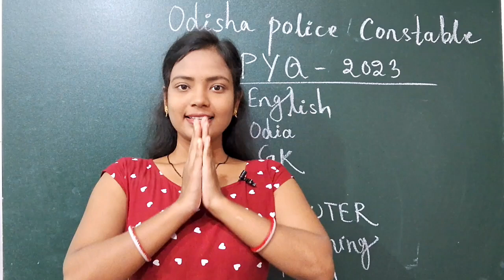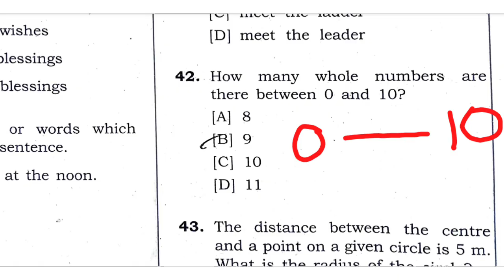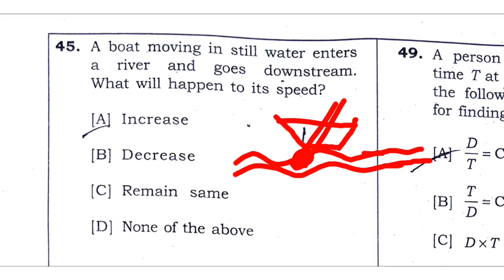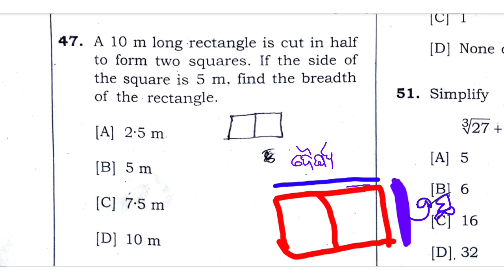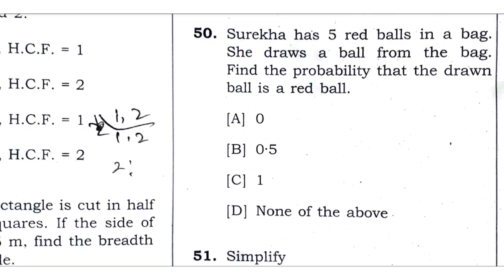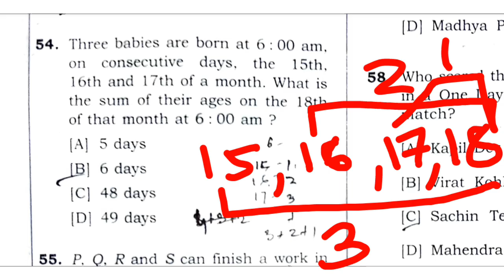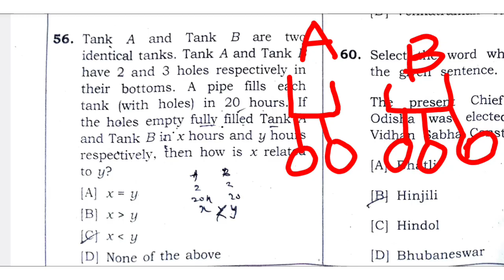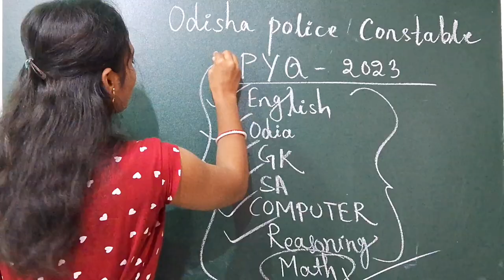Odisha police constable MATH PYQ ll OISF Exam 2025 ll Math previous year questions and answers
Oisf constable exam 2025 ll Odisha police previous questions and answers ll Sonali Mam @nirvanatutorial

Oisf nijukti 2025
Oisf new recruitment 2025
Oisf exam previous year questions and answers
Oisf exam 2025 question and answer
Odisha police oisf nijukti
Oisf details
Oisf eligibility details 2025
Oisf exam pattern
Oisf nijukti Kebe asiba 2025
Oisf physical test details
Oisf all subjects previous year questions and answers
Oisf exam pattern
2016 oisf details
Today oisf updates
Odisha police job vacancies
Upcoming vacancy
Today jobs 2025
Oisf new recruitment details
Oisf previous year GK Questions
Oisf Previous Year odia Questions
Nirvana Tutorial